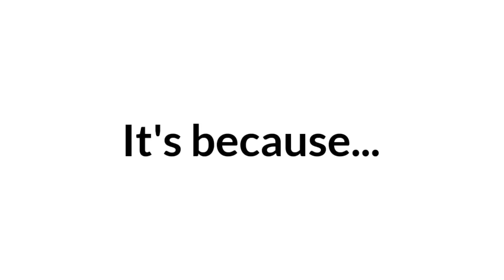[DELETED VIDEO]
[DELETED VIDEO]... Oooo